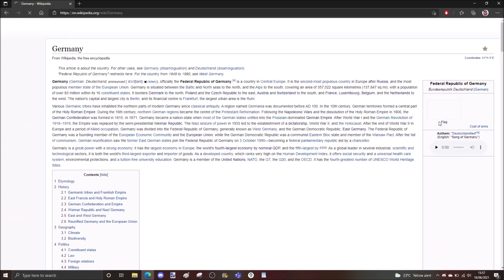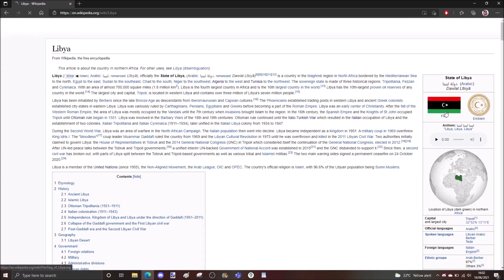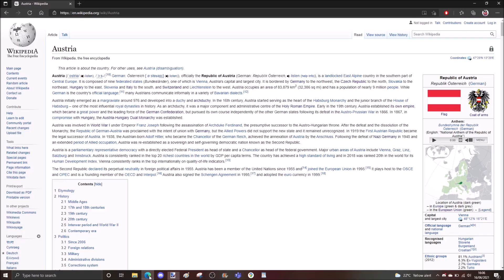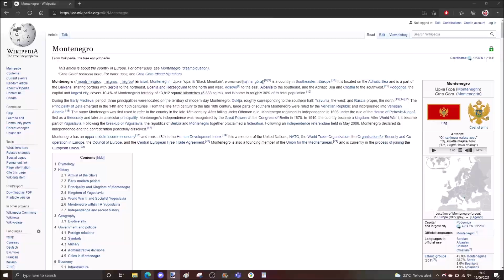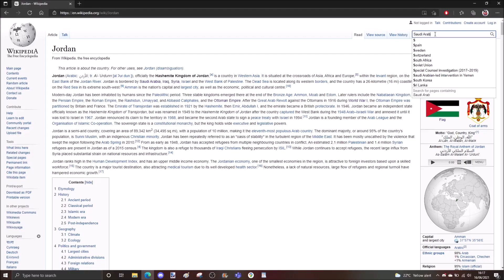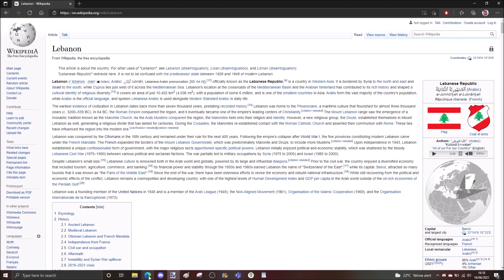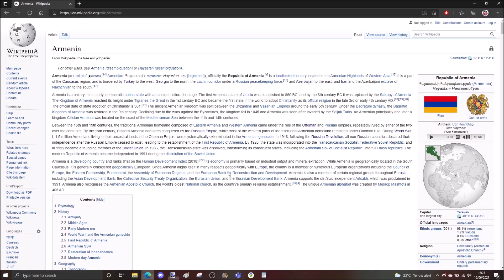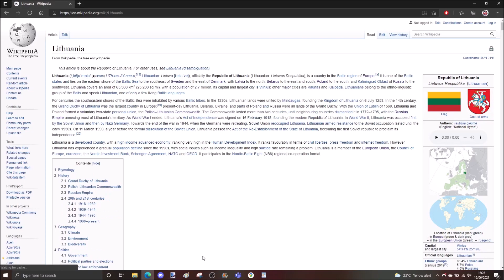Timelapse: Flag Map of Europe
Flag Map of Europe Timelapse